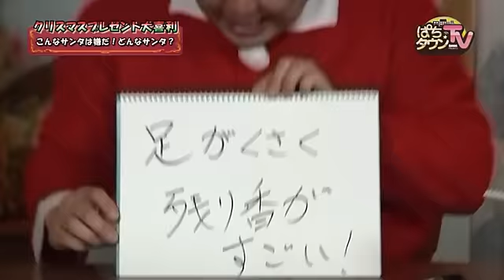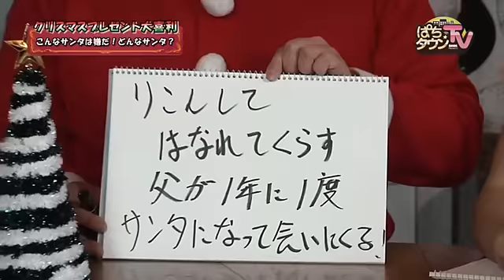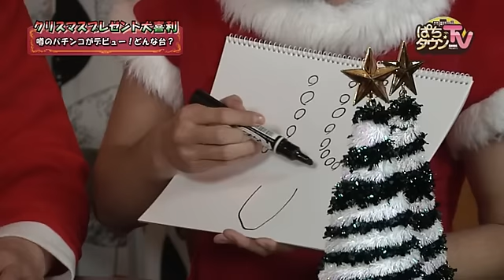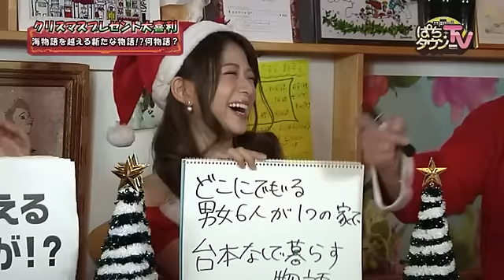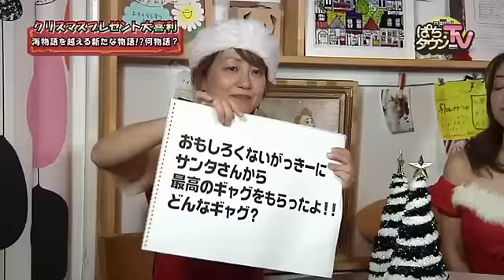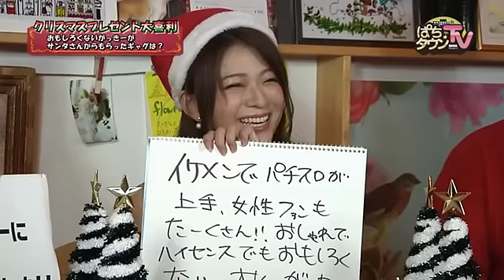【プレゼント】ぱちタウンTV山口版 2016年12月19日放送【大喜利!!】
今回の舞台はオシャレなカフェ♪　店長のみわさんをゲストに迎えて☆クリスマスプレゼント大喜利☆ 最下位のサンタから視聴者の皆様へクリスマスプレゼントが!? (※プレゼントの応募は終了しました。たくさんのご応募ありがとうございました。)
※この番組は2016年12月19日深夜にTYSにて放送されたものです。

【出演者】
 がっきー　どさけん　果生梨（ぱちタウンエンジェルス）